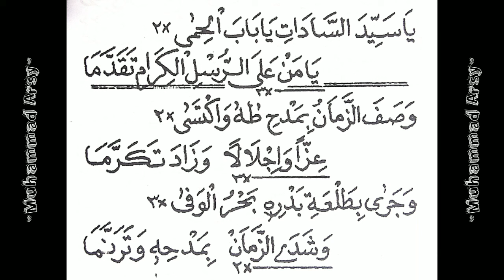Ya Sayyidas Sadat - Syair Sekumpul